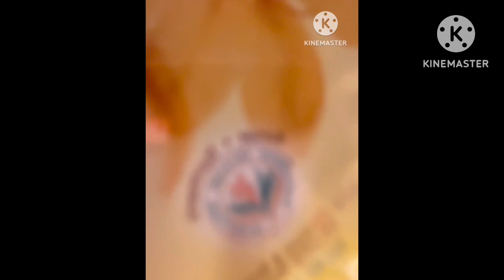Summer#facepack for dry skin combination skin#skincare#glowingskin